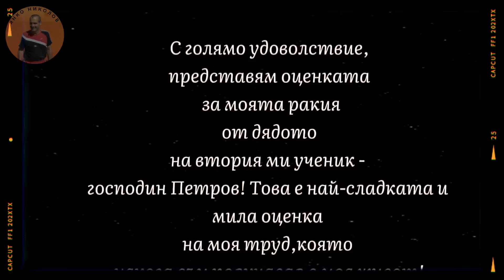НАЙ-МИЛАТА РЕКЛАМА НА МОЯТА РАКИЯ!